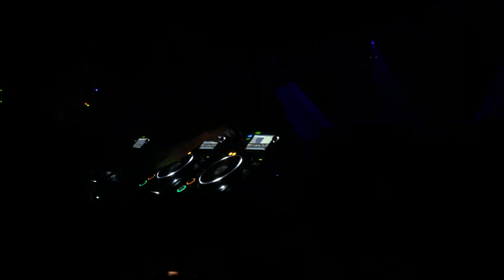Mihigh @ Fabric (London) [13.03.2016]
Mihigh